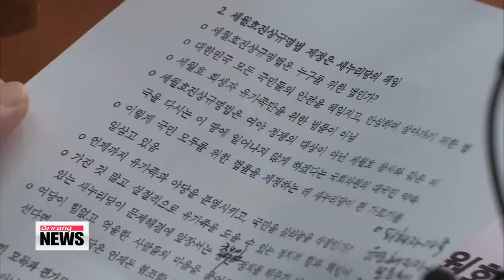No breakthrough made to normalize parliament 내일 본회의 D-1 국회 정상화 실패하나?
Rival party lawmakers failed to make a breakthrough during today′s trilateral meeting with representatives for the families of victims from April′s ferry disaster... crushing hopes for an end to the months-long political gridlock in parliament.
Our Ji Myung-kil has more.
The months-long parliamentary gridlock is showing no signs of easing.
Floor leaders of the country′s two main rival parties have been holding meetings throughout Monday, including a trilateral meeting with representatives of the bereaved families... but with no results.
It is unclear whether the main opposition New Politics Alliance for Democracy will attend Tuesday′s plenary session, which was adjourned last week by the Assembly Speaker.
The ruling Saenuri Party has said it will go ahead with legislating some 90 draft bills during the session and will not accept anymore delays.

"Yes, we will open Tuesday′s plenary session and it′s the Assembly Speakers authority."
Hopes were running high throughout the day as both rival parties conveyed their willingness to bring an end to the current parliamentary impasse.
The main opposition party′s interim chief Moon Hee-sang had asked for high-level talks with his ruling party counterpart... but has not received a response.
The main opposition party plans to open a caucus of its party lawmakers Monday night, to decide on whether to participate in Tuesday′s plenary session and how to negotiate with the ruling party on fixing the upcoming parliamentary schedule,... which includes government audits, an interpellation session and next year′s government budget.